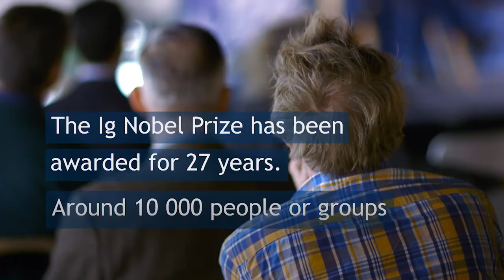"First make people laugh, and then make them think".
The Ig Nobel Prizes are awarded every year for ten achievements that "first make people laugh, and then make them think". On 27 March Stockholm University hosted an event which presented the 2016 Ig Nobel Prize Winners.